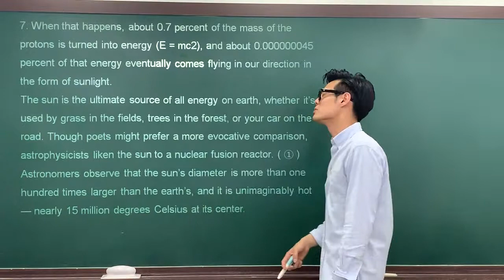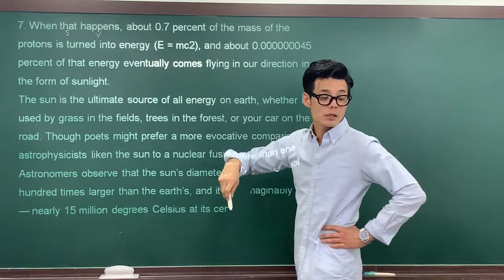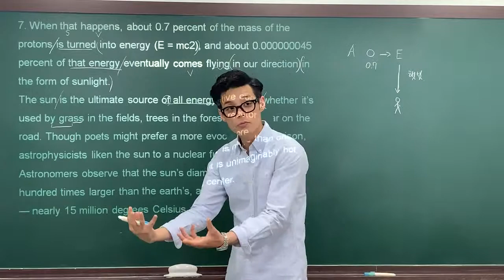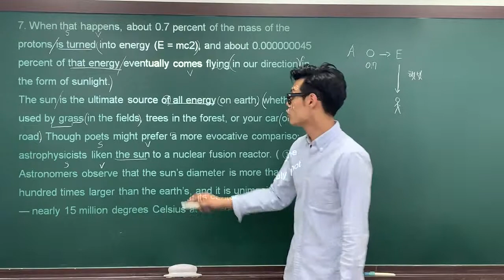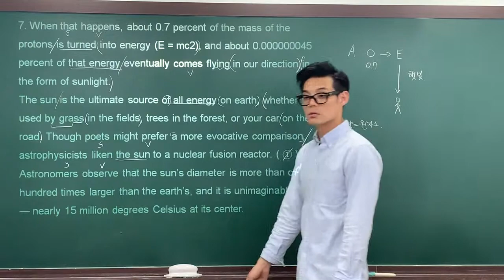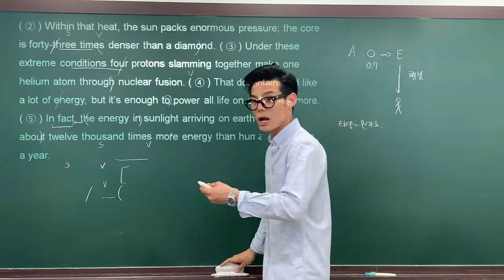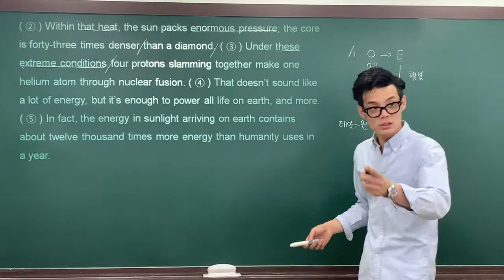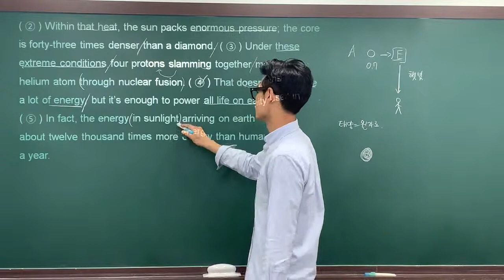2020 수능특강 14강 7번 by Jaden.